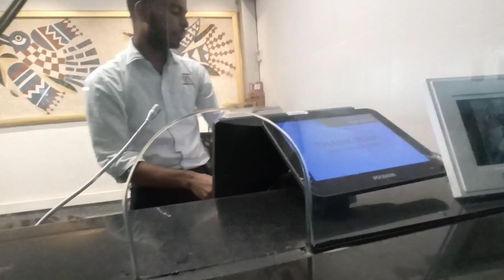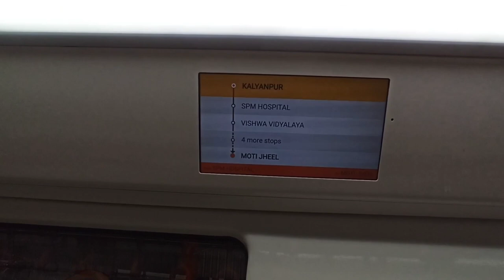Kanpur Metro After 1 year || kanpur metro vlog || kanpur metro new year celebration 🎊🥳 Sharad vlogs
Kanpur Metro After 1 year || kanpur metro vlog || kanpur metro new year celebration || Sharad travel vlogs

Guys this video is very important for me kanpur metro vlog. it's like dream come true. I've been waited for this moment since last 2 years.

this travel i start from kannauj : The capital city of perfum. noto ki nagri 🤑🤑

so watch out full video. I hope you like this video 😅 kanpur metro vlog.

Guys People are waiting for metro
 It's today video  kanpur metro station (IIT Kanpur metro station).   See crowds of people . Who are waiting for metro. And celebrate New year on metro.

About Video
In Today's video I will give you a review of Kanpur Metro Project of Kanpur (One of the busiest cities of Uttar Pradesh) running by Uttar Pradesh Metro Rail Corporation in Kanpur city.
I will show you the work review of phase next to Kanpur Metro Project whose work is being done very fast on the route of approximately 15 km from the Motijheel Metro Station to Naubasta. The number of metro stations on this route is proposed by approximately 12 to 13 whose names are respectively Chunni Ganj Navin Market Bada Chauraha Phool Bagh Naya Ganj Kanpur Central Railway Station Jhakarkatti Bus Terminal Transport Nagar Bara Devi Kidwai Nagar Vasant Vihar Baudh Nagar and Naubasta. Some of these will be a metro station which will be underground and other will be elevated.
Friends I will also show you some famous attraction points of Kanpur who falls in this route through this video such as the Brijendra Form Park Palika Stadium BNSD Inter College Parade Chauraha Naveen Market The Landmark Hotel and Z Square Mall etc.

About Kanpur Metro Project -
Kanpur Metro project may be one of the fastest metro projects in India. Kanpur Metro is a Rail based Mass Transit System which is under construction for the Kanpur City in Uttar Pradesh state of and extendable to the Kanpur metropolitan area. It is expected that First phase of Kanpur metro will be operational in the end of  december month of  2021 from IIT Kanpur to Motijheel section. The study was prepared to control traffic woes and congestion, which are hampering the growth, development, and prosperity of the city area. AFCONS Infra has been awarded the tender. Elevated viaduct work has begun. The barricading has been done in the middle of the Road from IIT Kanpur till Rawatpur and more than 55 pillars are constructed till March 2020. The pillars are being erected and construction work is going in full swing. The European Investment Bank has proposed to provide a loan for this project.

Review of Kanpur Metro Project
Kanpur Metro Trial Run
Motijheel to Naubasta Metro Route